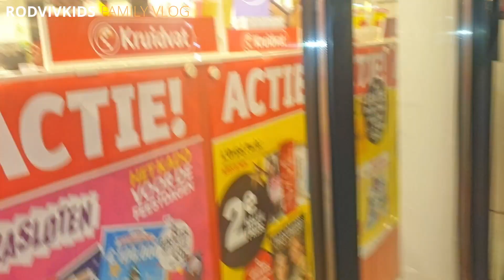Kids Vlogging | Flashback 2021 👨‍👩‍👧‍👦 RodVivKids Family Vlog Philippines